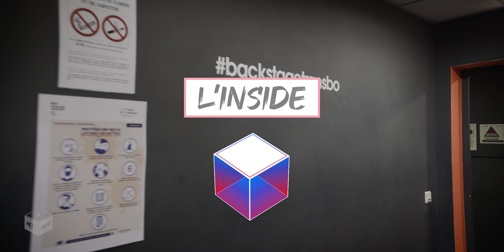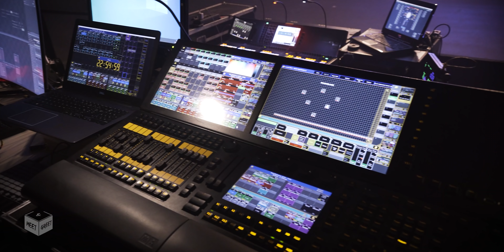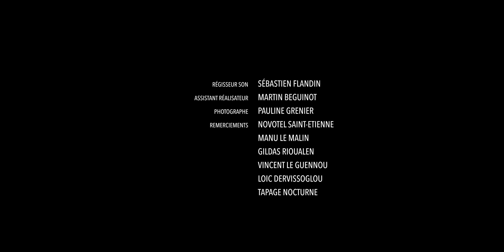MANU LE MALIN l'interview HARDCORE de l'homme sous le Donjon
Manu le Malin, DJ légendaire de la scène Techno et Hardcore, nous a offert une interview à cœur ouvert. Si le fantastique documentaire "Sous le donjon", nous raconte l'histoire de Manu le Malin, nous avons voulu d'avantage nous concentrer sur l'homme, ses passions et sa vision de la musique électronique. Entre les anecdotes de Laurent Garnier sur Instagram, les films d'horreur ou son allias The Driver, découvrez Manu le Malin dans une interview unique.

Nous sommes également partis à la rencontre de French 79. Musicien et producteur Français, il nous a présenté son setup Live et les coulisses de la tournée de son album "Joshua".

Pour cette dixième émission, nous vous présentons également un tout nouveau format : L'Inside. Nous sommes allés au Transbordeur à Lyon pour la soirée des 9 ans de Tapage Nocturne avec In Anima, Kas:st et Boston 168 pour un moment de partage et de bonne humeur avec le public et les organisateurs.
00:00 : Au coin du Cube avec Manu Le Malin (partie 1)
27:50 : Derrière le Cube avec French 79
33:04 : Au coin du Cube avec Manu Le Malin (partie 2)
55:49 : L'Inside, les 9 ans de Tapage Nocturne avec Kas:st, In Anima et Boston 168
01:04:51 : Au coin du Cube avec Manu Le Malin (partie 3)